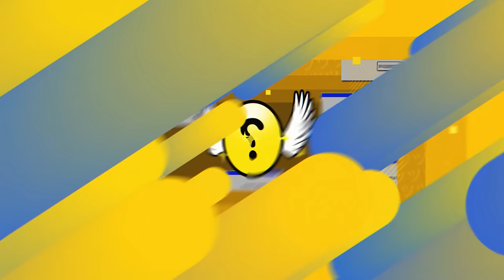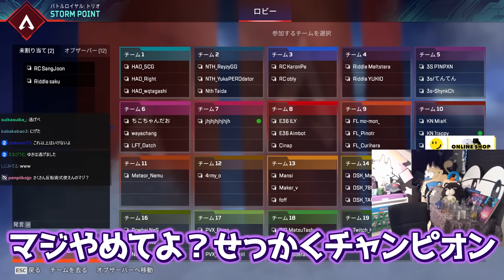ファイナルでようやく掴んだ初チャンピオンで間違いなく最強だったゆきお【APEX/RIDDLE ORDER/ゆきお/saku/メルトステラ】